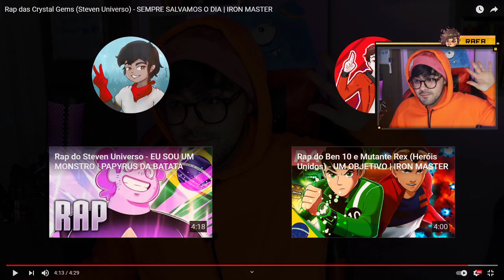NERD REACT - Rap das Crystal Gems (Steven Universo) - SEMPRE SALVAMOS O DIA IRON MASTER